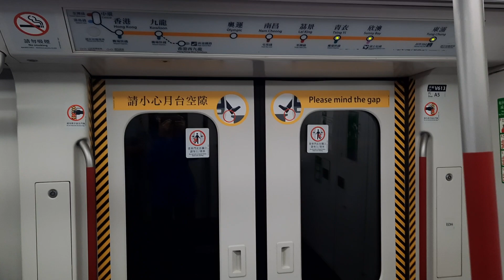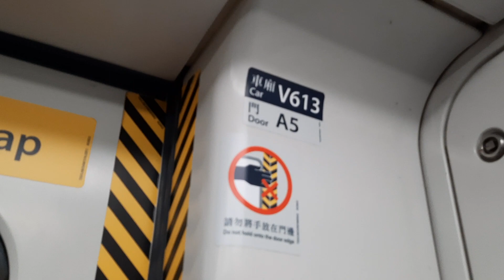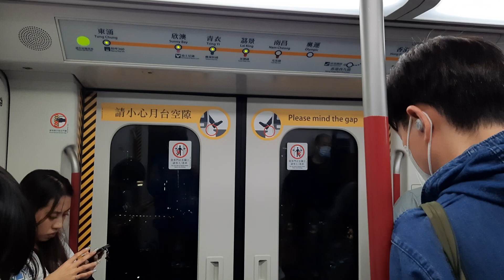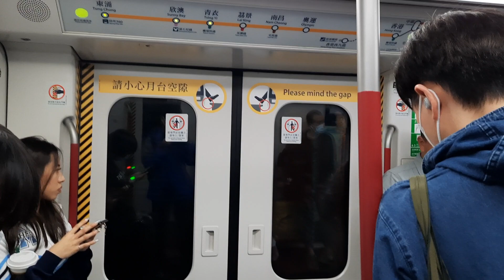[返歸途中坐到V613] 港鐵東涌線 K-Train V613/V813 欣澳-荔景行車片段